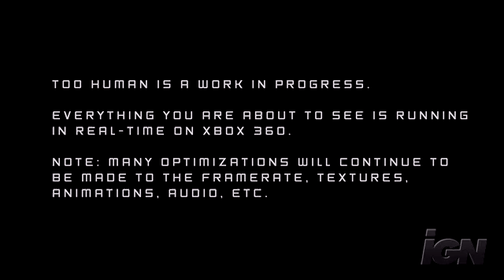Too Human Preview Segment (April 13, 2007)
The Too Human segment from IGN weekly #43.